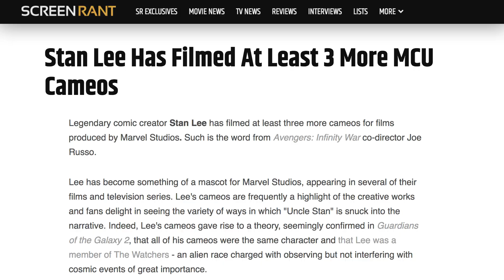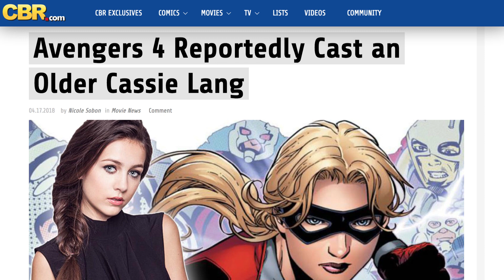Мелкие детали, которые сложно заметить в фильме Человек-муравей и Оса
Человек-муравей и Оса вернул Пола Радда и Эванджелин Лилли в роли меняющего размер супергеройского дуэта. Мы снова увидели знакомых персонажей, их семьи, коллекцию новых злодеев и больше маленьких зданий и огромных конфетниц, чем можно было сосчитать. Этот достойный экшн заполняет белые пятна между Противостоянием и Войной бесконечности. Скотта Лэнга сажают под домашний арест и он вынужден остаться в стороне от остальных приключений Мстителей. Фильм напичкан деталями и сложно уследить за всеми. Но нам есть, что поисследовать и мы, конечно же, не можем не упомянуть о каноничном камео. С небольшими спойлерами мы откроем вам все секреты Человека-муравья и Осы.

Традиционный Стэн Ли | 0:37
Юные мстители | 1:11
Джимми и Яйцеголовый | 1:53
Коллеги по юмору | 2:48
Известные фильмы | 3:40
Важные кадры | 4:31